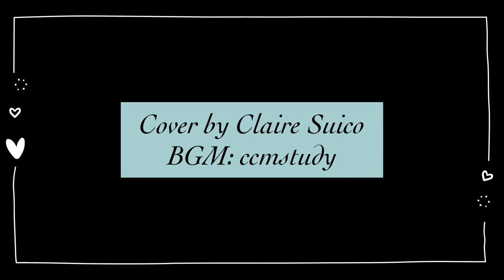This is My Father's World – 참 아름다워라 Cello Cover (Beginner)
2 months of learning how to play the cello